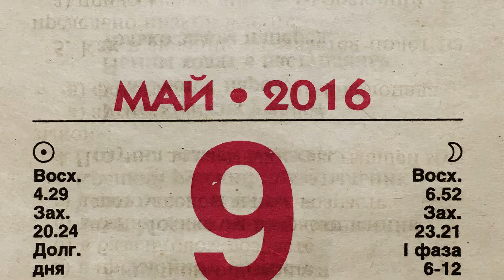Some days at road place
Place: p.Conakry, Guinea
Music composition: Bellanova - Stairway to Heaven